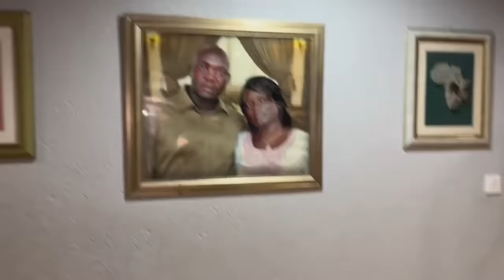PAMILYANG MAYAMAN NA ANG ANAK AY NASA PINAS..GRABE ANG GANDA NG BAHAY NILA!